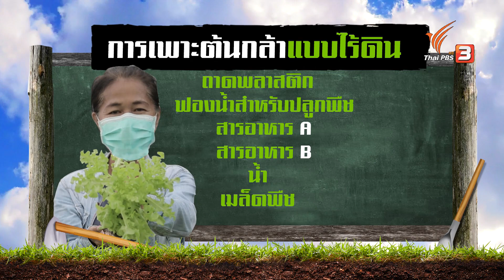การเพาะต้นกล้าแบบไร้ดิน : สูตรลับฉบับบ้านนา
การเพาะต้นกล้าแบบไร้ดิน ถือว่าเป็นการปลูกที่ง่ายมาก ๆ สะดวกอีกด้วย เนื่องจากมีเพียงถาด และฟองน้ำเอาไว้ใส่เมล็ดเท่านั้น สูตรนี้เหมาะที่จะทำตามและรับรองว่าพืชผักเจริญเติบโตอย่างแน่นอน
ติดตามสาระทางการเกษตรกับเกษตรกรตัวจริงได้ที่